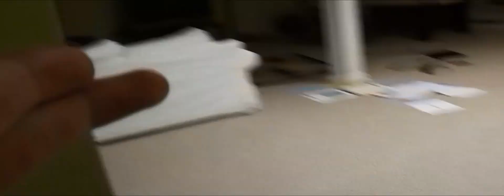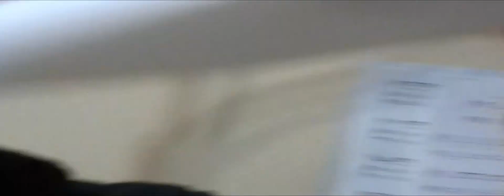The Texas Revolution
This is another school project that me and my friend has made. This is about the Texas Revolution that has occurred 200 years ago. The reason why we did not use toy/nerf/etc guns in the  video is because the we were not allowed to use them in the video.

-rapxxxdx